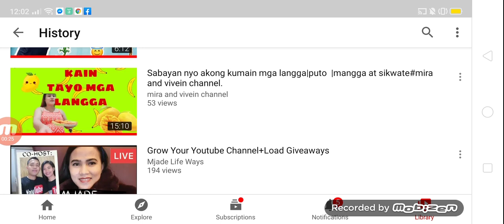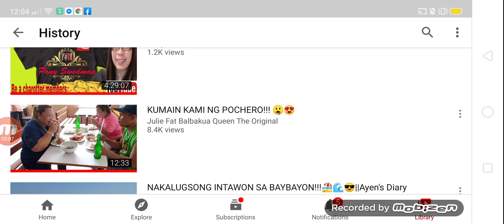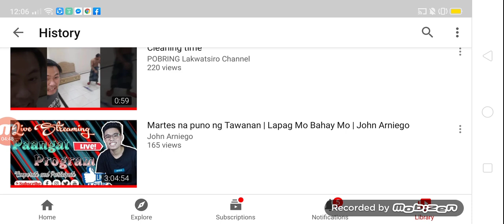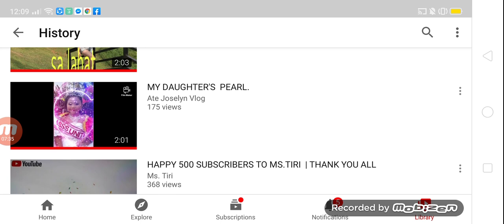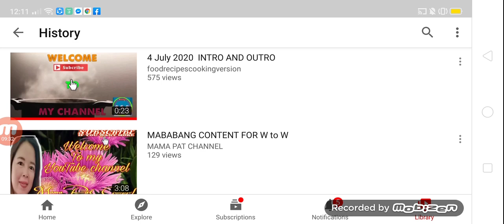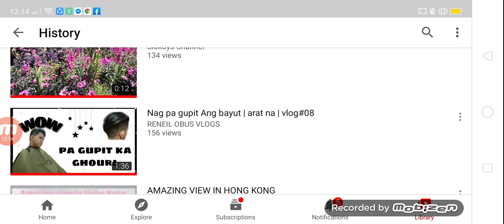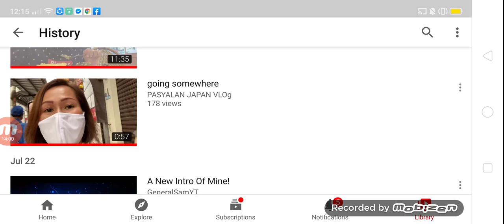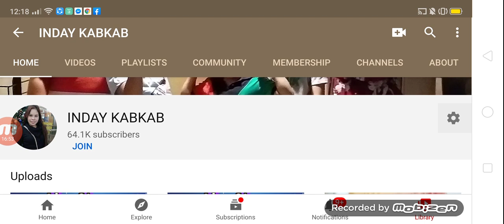Shout out SA akong mga na-play before ko mag-limpyo SA History SA Isa nako ka c.p Pirme rako support